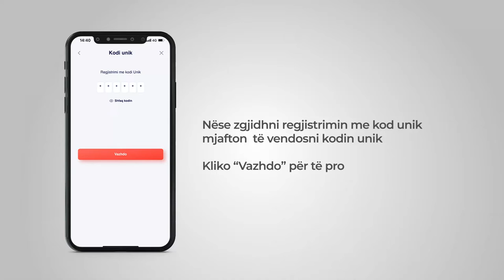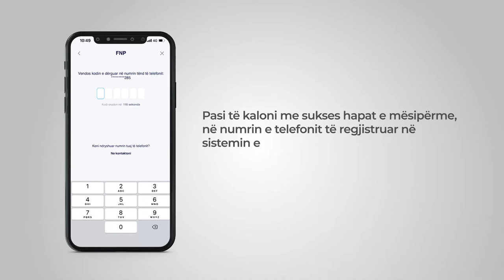BKT – Si të regjistrohesh në BKT Smart